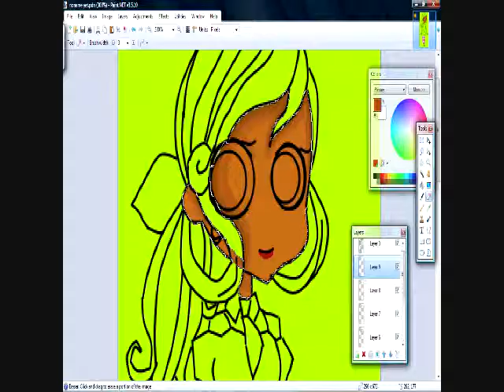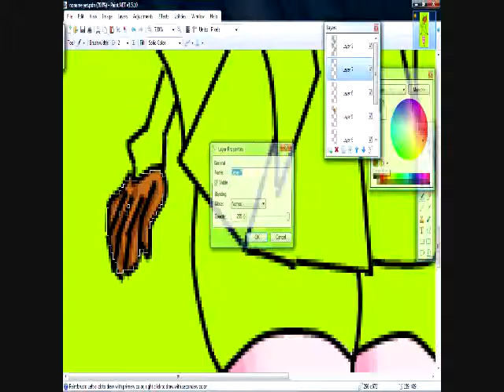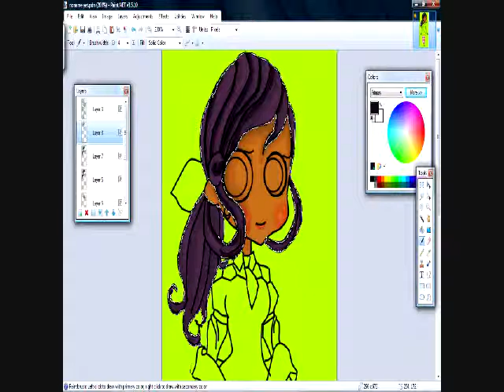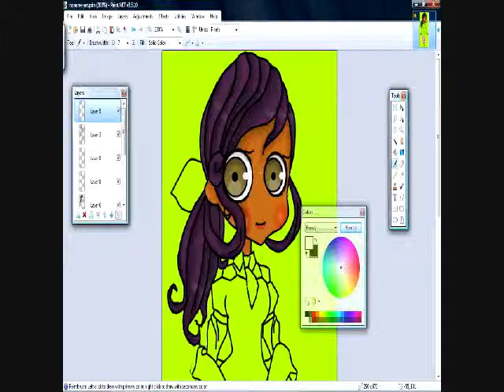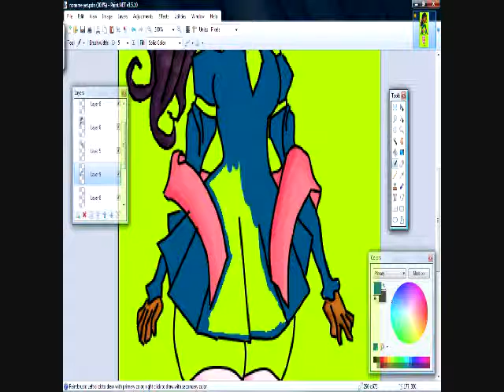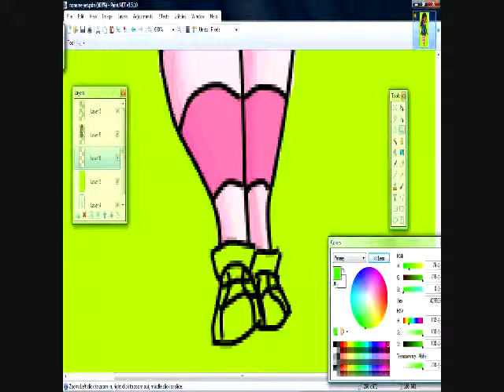girl speed paint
The song is  Brighter Day by NAOKI feat. Aleisha G. from DanceDanceRevolution X2 and DanceDanceRevolution Hottest Party 3.

I do not own the program or the music.

Colored with paint.net because gimp hates me now.